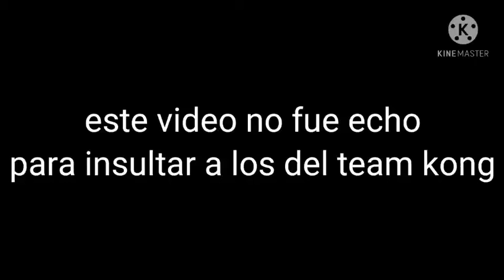kong al ver a gidzilla (meme)